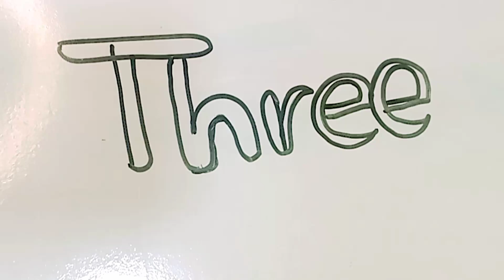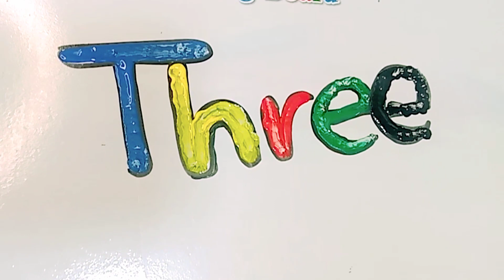kids learning painting One Two Three | Drawing, Coloring Tips for Toddlers & Kids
Hi
There is artist of paintings, sketchings and house models.

kids learning painting One Two Three | Painting, Drawing, Coloring Tips for Toddlers & Kids

All kinds of art work is available on this gallary:

All kinds of paintings like oil paintings, acrylic paintings in different colours and size.

All kinds of sketchings/pencil drawings like human face, islamic pictures, callagraphy, landscape, hourse sketchings and all others.

All kinds of models are available on orders like kids school projects models on special occeasions.

like house models like fairy tales, huts, tree house etc.

snake aap:
This vlogger makes great videos! Come watch!

Email adress

will make the paintings on canvas or potriate of only face : Rs. 2000
paintings prices will be done on order time